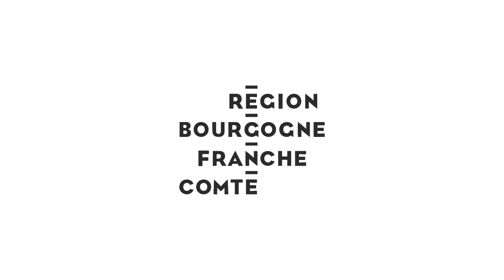La Bourgogne-Franche-Comté, 1ère région horlogère de France